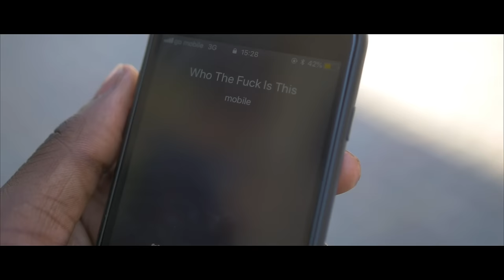Genesis ft M Flex - In The Morning (Music Video)